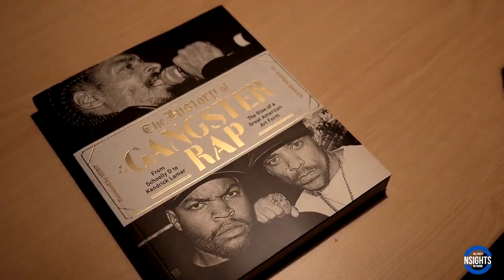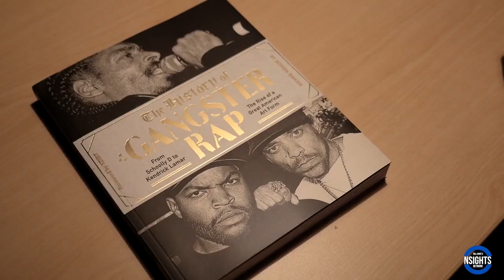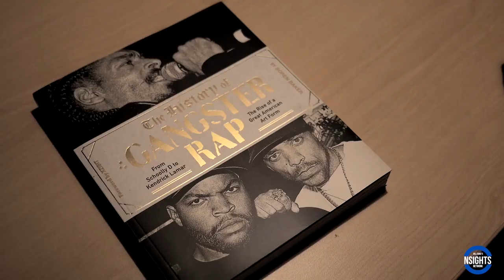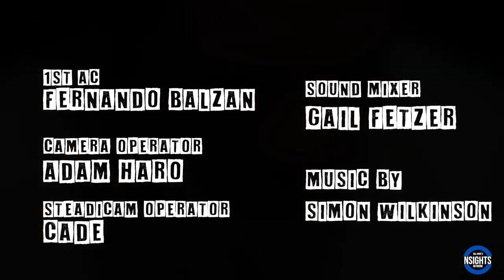Nas-Produced Film “The Invaders” John B. Smith: Dr. King Was Nothing Like Other Civil Rights Leaders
Watch as John B. Smith from the Nas-produced film TheInvaders stops by UniqueAccessEnt to discuss how Dr. King was nothing like other civil rights leaders. The film's director Prichard Smith & Invaders member John B. Smith also tell SorenBaker about the racism that was rampant throughout Memphis during the time of "The Invaders."